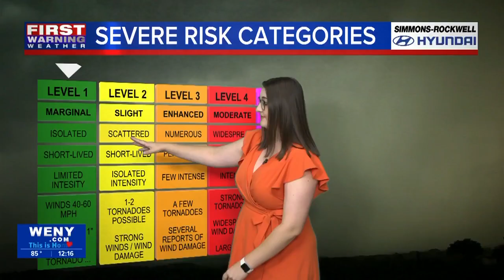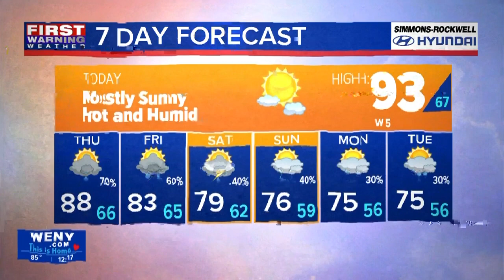09.06.2023 Katherine's Noon Forecast